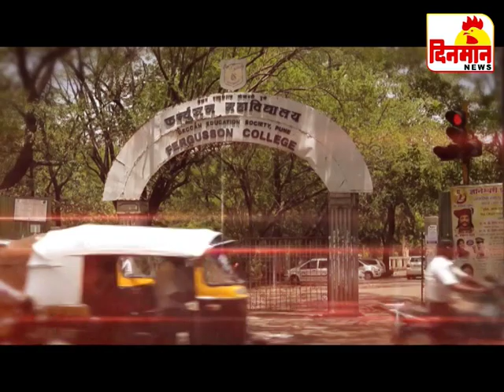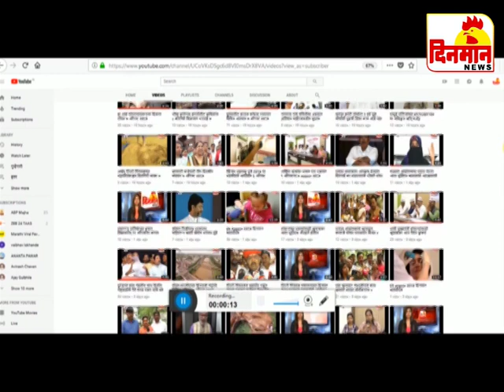10 December 2018 दिनमान बातमीपत्र